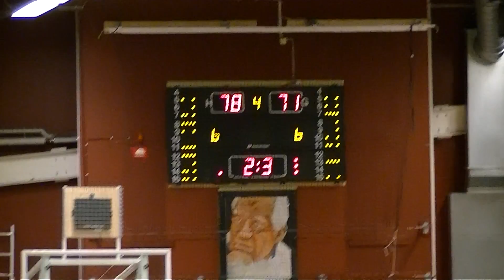BG Fryshuset vs Uppsala basketettan 2014 #6 Felix Lemetti Mixed highlights 2014 Nov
A very nice win over a top contender in "Basketettan". This means that BG Fryshuset is very much in contention for a top 4 place that will mean a place in "Superettan" next year.
#6 Felix Lemetti the 15 year young  basket talent is top scorer with 15 points and 5 assists and 4 rebounds